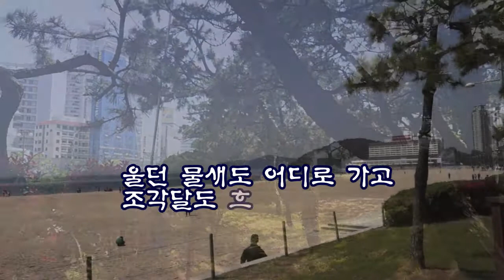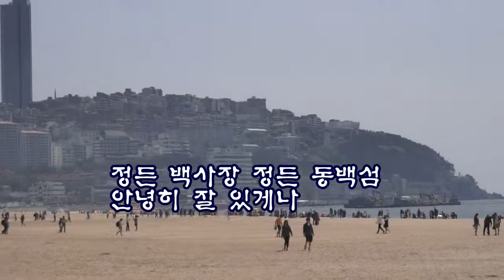해운대엘레지(원곡 손인호)